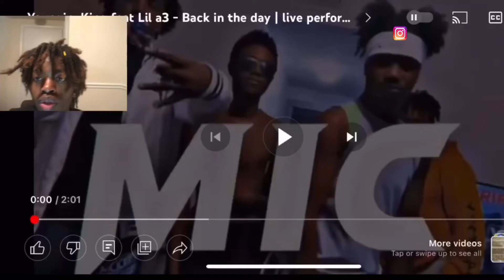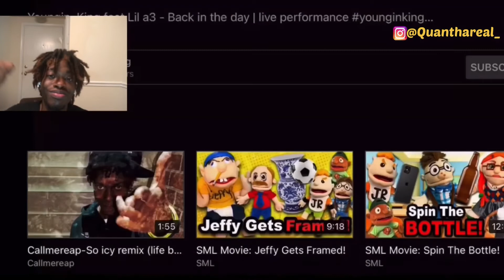Youngin. King feat Lil a3 - Back in the day | live performance (REACTION!!!)